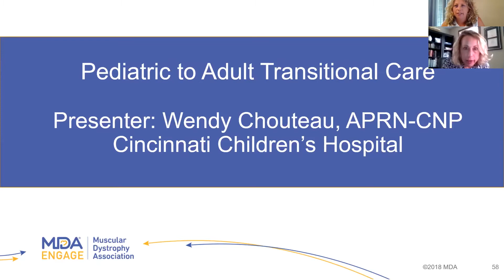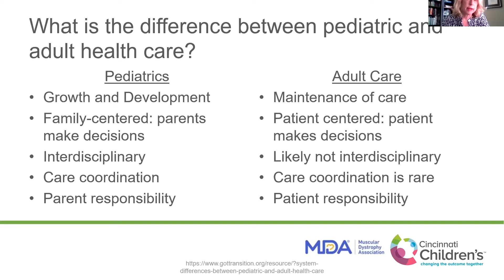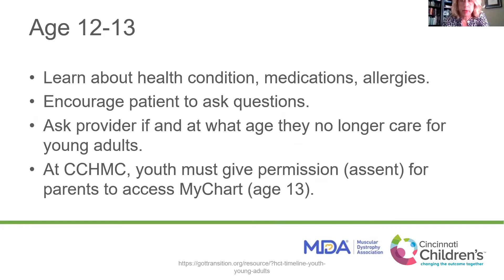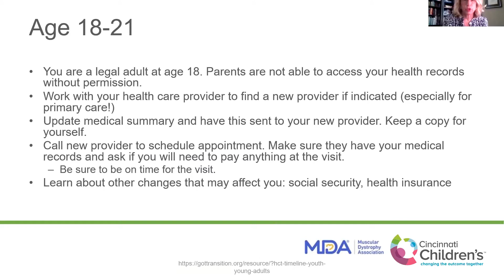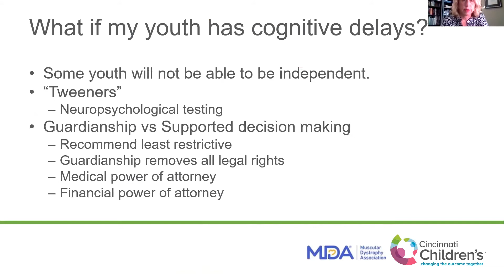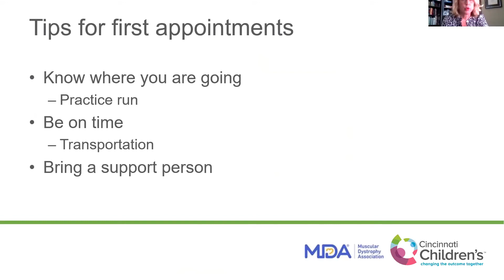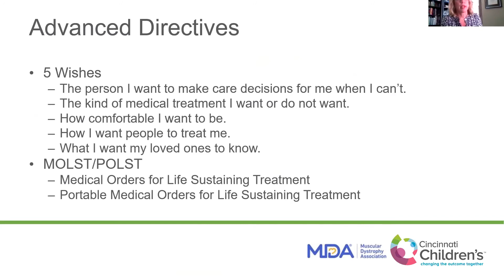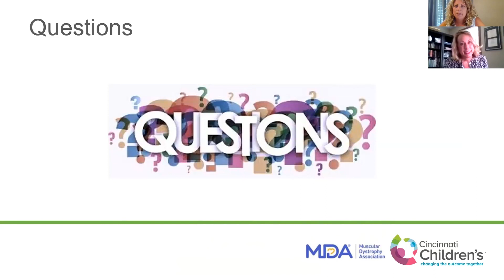Pediatric to Adult Transitional Care in Neuromuscular Diseaseand What to Expect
Wendy Chouteau, DNP, APRN, FNP-BC from Cincinnati Children’s Hospital gives her presentation on Pediatric to Adult Transitional Care in Neuromuscular Disease and What to Expect at the MDA Engage Community Education Seminar on August 15, 2020.
Thank you to our Engage video supporters: Biogen, Genentech, and Numotion Foundation.